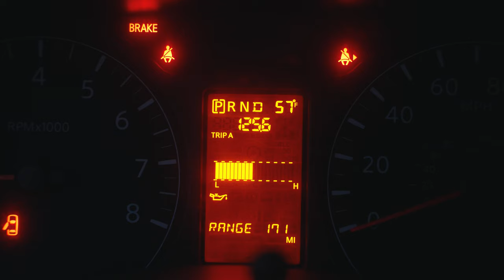Zen and the Art of Photography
When looking at a photo, we often only see things as the camera saw them, but there is another side of the story that often gets left out.